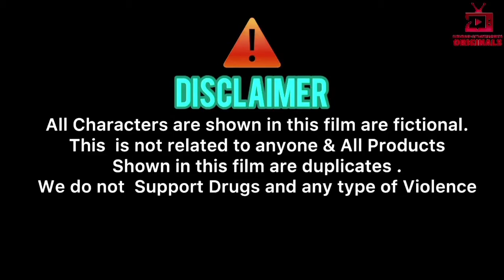Detective ( BTS Bloopers Part 3 )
Detective is the Series based on crime , It is not a real story , Its a fictional story of Ragunath Sharma a Business Man who was Suspiciously killed in the Park .
Detective Karan & his team members ; Assistant Viren & Doctor Amar are coming to Investigate this Mystery .

Bloopers Part 3 of Behind The Scenes